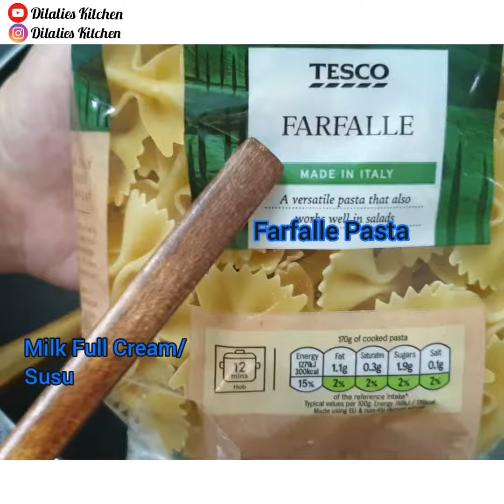CARBONARA STYLE | Dilalies Kitchen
CARBONARA

Bahan-Bahan

Ayam Kisar
Cendawan butang dalam tin
Sos carbonara
Bawang hollang
Bawang putih
Susu cair
Sosej ayam
Pasta Farfalle (boleh guna Spagetti atau yg lain)

Cara-cara
1. Tumis bawang putih sehingga naik bau. Masuk ayam kisar.
2. Bila ayam dah masak masukkan Cendawan dan Sosej.
3. Masukkan sos Carbonara dan susu.
4. Masukkan bawang holland masak sehingga kepekatan yang diinginkan.
4. Dah siap.. Hidangkan bersama pasta farfalle. . 😋👍

SELAMAT MENCUBA